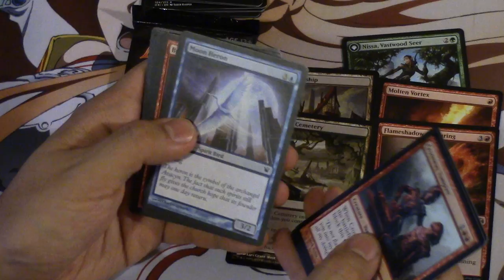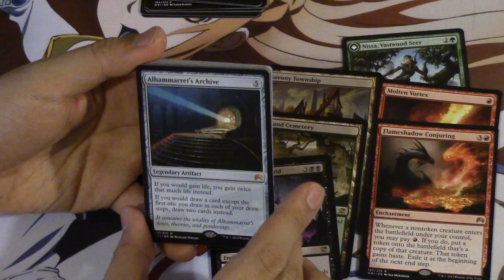Magic Origins vs Innistrad Booster Pack Opening 3